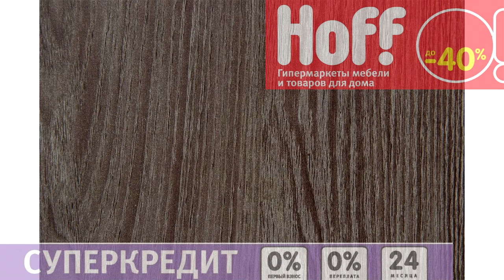Хофф кухни Форест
Москва хофф,
Санкт-Петербург хофф,
Екатеринбург хофф,
Ростов-на-Дону хофф,
Волгоград хофф,
Краснодар хофф,
Ставрополь хофф,
Тула хофф,
Воронеж хофф,
Оренбург хофф,
Самара хофф,
Тюмень хофф,
Белгород хофф,
Казань хофф,
Липецк хофф,
Сургут хофф,
Сочи хофф,
Нижний Новгород хофф,
Новороссийск хофф,